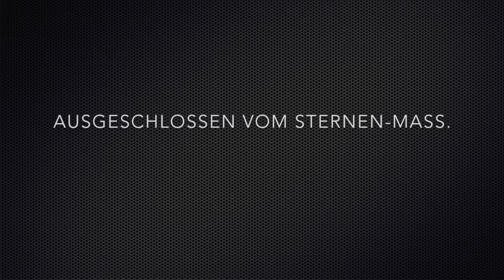Ach, nicht getrennt sein, op 127,3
From: Drei Rilke-Lieder, opus 127, Klarijn Verkaart (mezzo-soprano) and Arno Dieteren (piano) perform the third song "Ach, nicht getrennt sein".